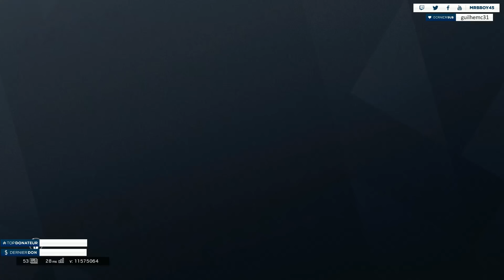Rainbow Six : Situation difficile ! | P' 9/10 | S8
C'est partie pour toutes les games de placement, victoire comme défaite !

Sachez une chose ! Faire un score moyen voir pathétique arrive à tous le monde, moi ou vous, pas parce qu'une game je fais du 1-6 que je ne peux pas donner de conseil, pas parce que j'ai perdu du level sur console du à l'absence que je ne peux pas donner de conseil non plus. Le skill est moins présent mais le cerveau et la logique sont toujours là. Certains (10% de la commu, les plus stupides malheureusement) prennent mal que je donne un conseil aux kheys (sachant que je me remet souvent en question quand je fais de la merde) ou que d'autres me donne des conseil, nous on apprends. Donc calmez vous les champions du monde oubliez pas que personne vous connais hormis peut être thierry, votre petit frère de 8 ans. Personne ne prend mal nos réflexions, vous n'êtes que spectateur donc ne faite pas genre vous êtes à la place d'untel ou untel, ce n'est pas le cas, kiffez votre vie, laissez les autres menez la leurs. les champions du monde... ON S'EN BAS LES COUILLES ! Et joyeux noel :D

PS: Sachez que les VoD's on un décalage plus ou moins conséquent par rapport aux lives ! (Minimum 3 semaines peut s'étendre sur 2 mois) Par conséquent les vidéos ne représente ni le niveau actuel de jeux (au moment ou tu lis cette phrase) ni les découverte ! Bon visionnage :D

PS2: Pour le bien de vous et moi même je met les commentaires en approuvé ! Pourquoi ? Parce que la plupart des petite haineux Platine et Diamant qui viennent parler alors qu'on les soulève In-Game c'est pas très Charlie. On a rien à prouver à personne, les vidéos sont faite pour passer du bon temps et prendre du fun avec un niveau pas forcément désagréable à regarder. Si Tu penses être une machine avec ta team alors qu'on t'a plié ? C'est la vie, y a pas de récompenses pour le gagnant que ce soit vous ou nous. J'ai l'impression de revivre l'époque CoD ou tous le monde a quelque chose à prouver. Calmez vous et juste kiffez ! Pour les haineux qu'on a soulevé bahhh ... Peace !

Pour m'écrire ?

MrBboy45
CDV 52791
350, chemin du Pré Neuf
38350 La Mure
FRANCE

Une Boutique ?

MON TIPEEE

Partenaire !